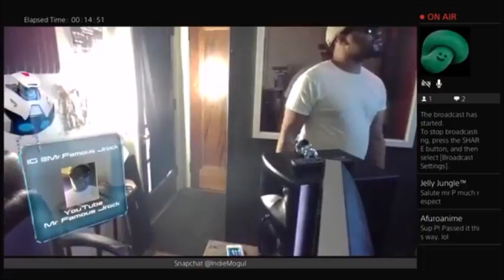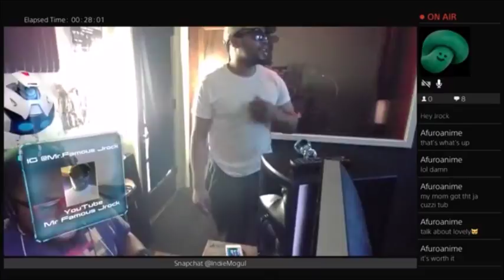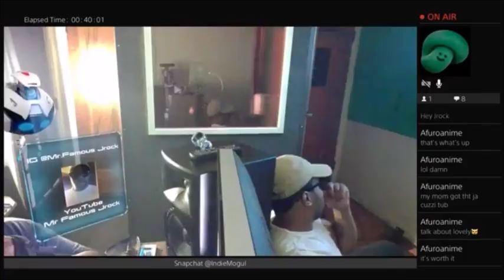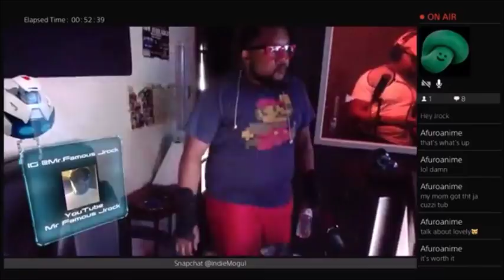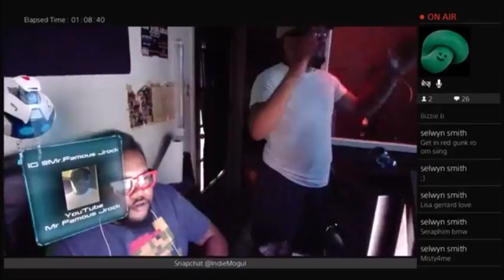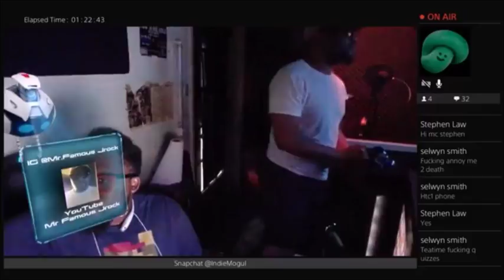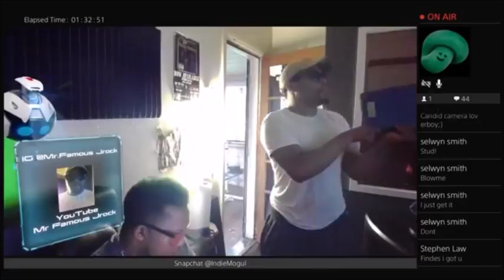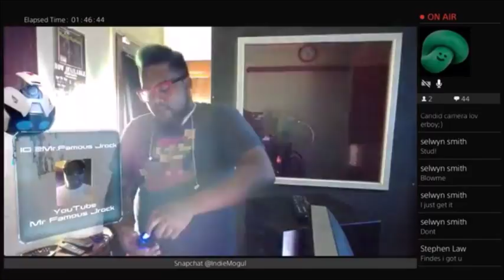Day to Day Part 3 : With Mr.Famous Jrock In The Lab